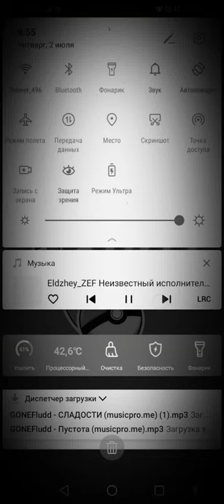Pika David remics emodji